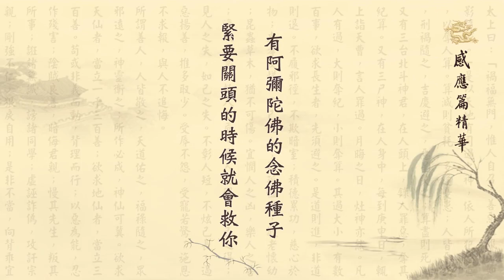有阿彌陀佛的念佛種子，緊要關頭的時候就會救你 〈黃柏霖老師〉